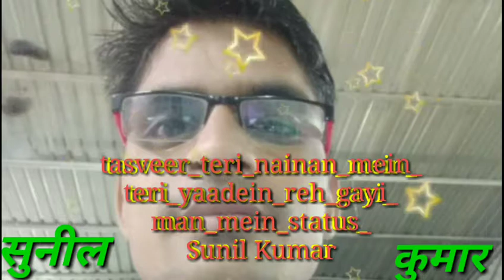tasveer_teri_nainan_mein_teri_yaadein_reh_gayi_man_mein_Sunil kumar status_